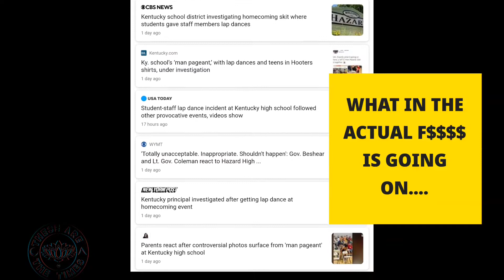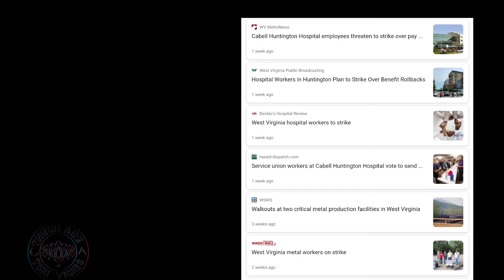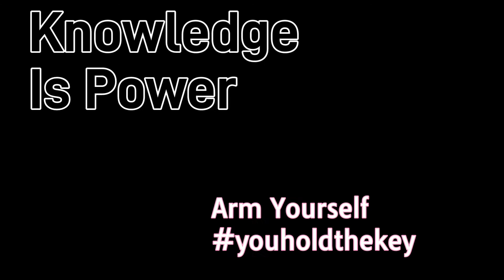Topics of Interest Oct 29th 2021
WISCONSIN FULL PRESS CONFERENCE FROM 10/28/21